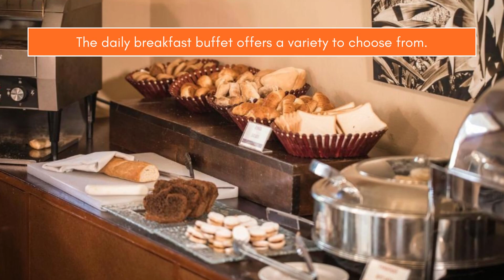Aranwa Pueblito Encantado del Colca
The Aranwa Colca is an upscale hotel that provides 36 sophisticated guest rooms and suites, all outfitted with air-conditioning, chandeliers, dark wood furnishings, and contemporary amenities.

The hotel offers a variety of amenities for guests to relax and enjoy, including a communal garden, an outdoor pool, and a restaurant that serves delicious regional cuisine. Whether looking to unwind or indulge in luxury, the Aranwa Colca is an excellent choice.